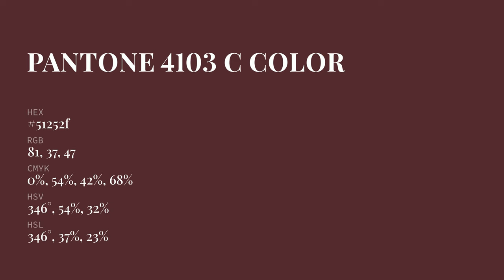color 51252f hex color - Red color - Cool color 51252f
What color is ? 51252f hex color - Red color - Cool color 51252f